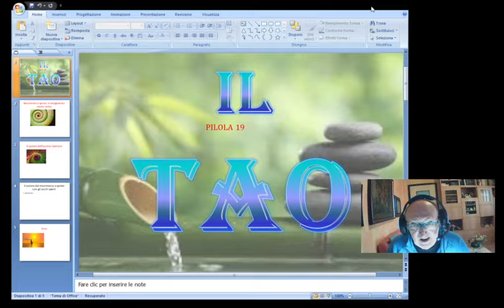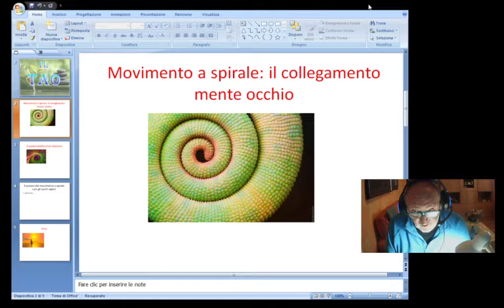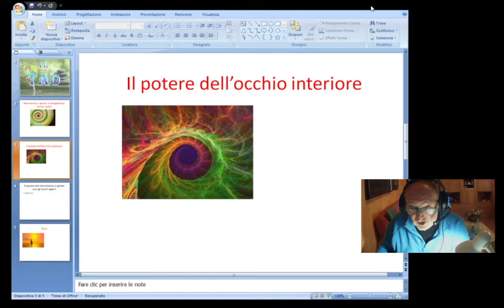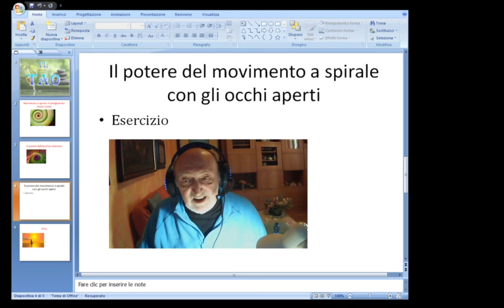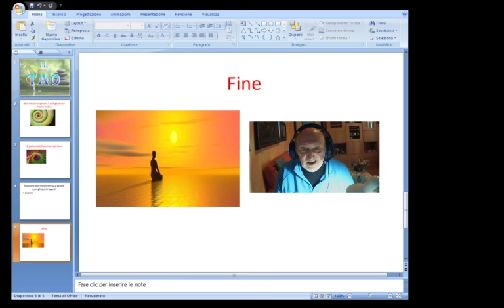tao 19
Il potere del movimento a spirale con gli occhi aperti